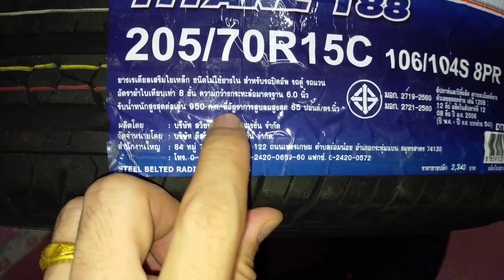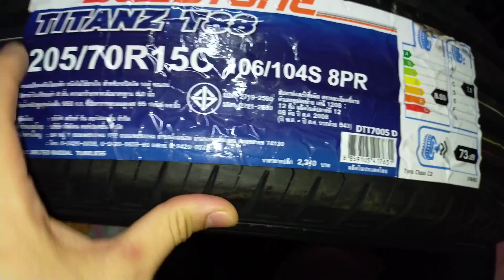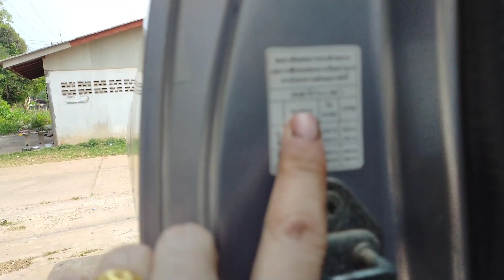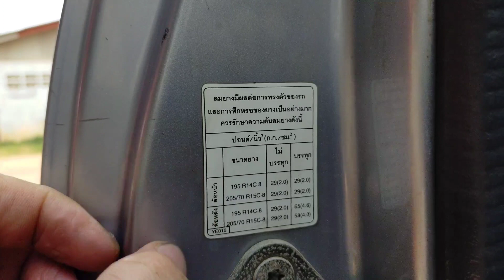รีวิวยางรถยนต์ที่สั่งซื้อจาก Lazada แนะนำการดูขอบยาง ปีผลิต การเติมลมที่ถูกต้อง